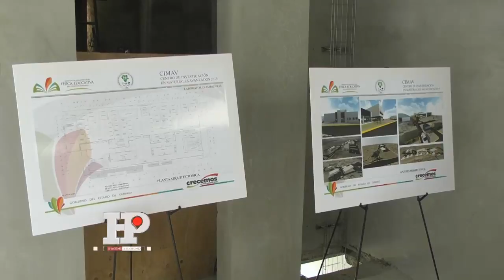Durango contará con el Huerto Solar más grande de América Latina: JHC